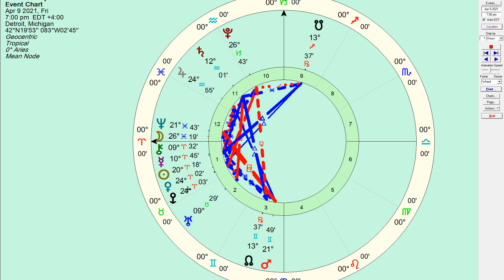April 09 2021 Weekend Horoscope: How We React To Information - Honest Astrology